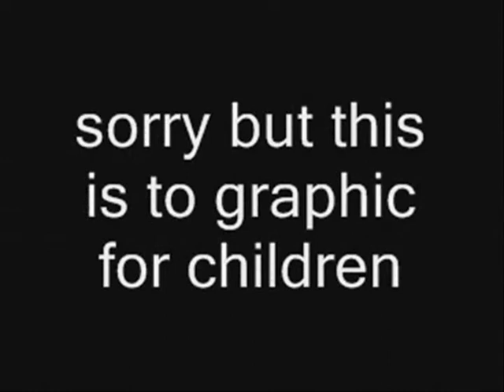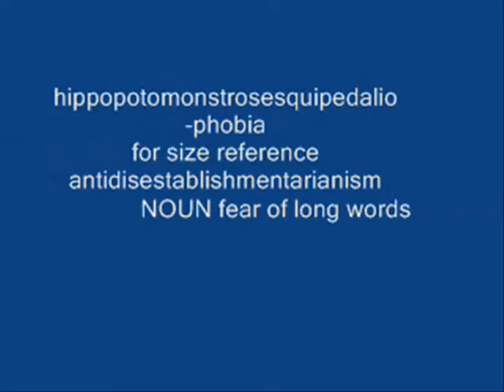a link to the past abridged episode 7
please read description and tags
NOTE montage is best in the full screen mode
today link:
- does a hip hop dance with dead Egyptians wrapped in bandages
- break dances with mummies
-confronts his worst fear
- and gets the opportunity to score